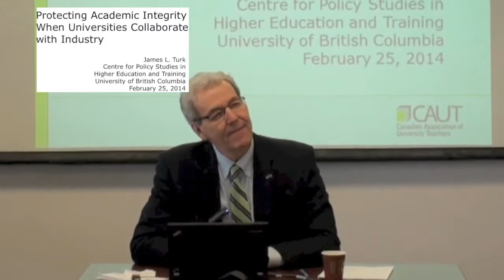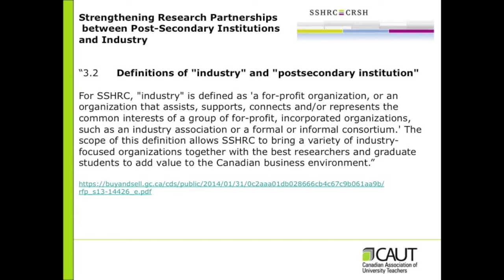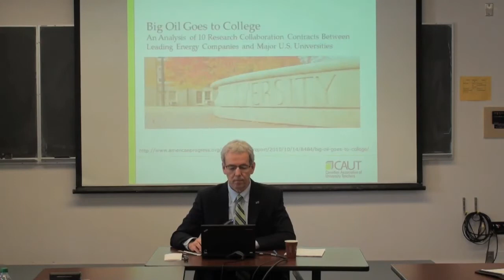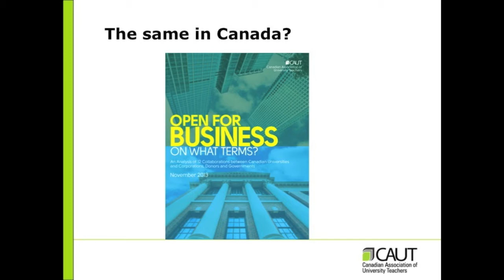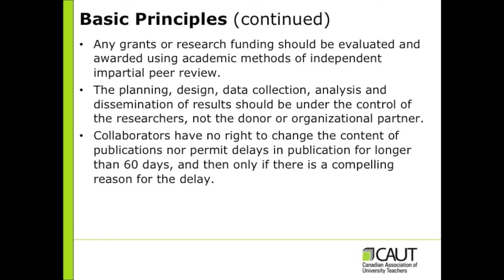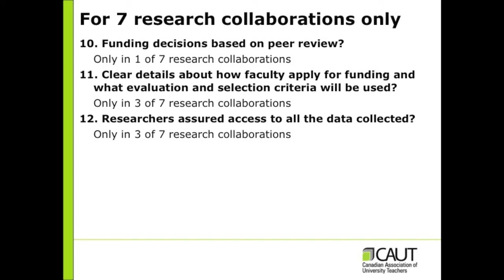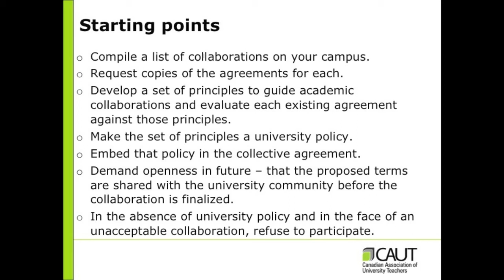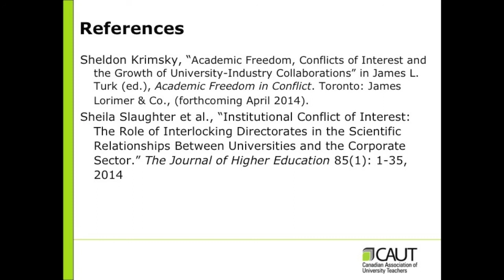Lecture: J.L.Turk - Protecting Academic Integrity When Universities Collaborate with Industry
Centre for Policy Studies in Higher Education & Training (CHET) presents a lecture by:

Dr. James L. Turk, Executive Director, Canadian Association of University Teachers

The distinctiveness of the university as a site for education and
research depends on the academic freedom accorded its academic staff. There is a long and disturbing history of efforts to rein in the university and direct its scholars along paths that others want pursued. Sometimes crass and sometimes sophisticated, these efforts have harmful effects if not effectively resisted by the university. After more than a decade of chronic underfunding, universities are embracing collaborative partnerships with industry, donors, foundations and governments. In this presentation, I will examine the extent to which universities are protecting their integrity in research and program collaborations, and, to the extent they are not, what can be done.